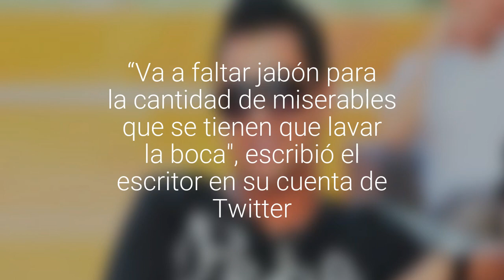Pablo Mackenna se indignó con especulaciones sobre muerte de “Cangri”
“Va a faltar jabón para la cantidad de miserables que se tienen que lavar la boca", escribió el escritor en su cuenta de Twitter.